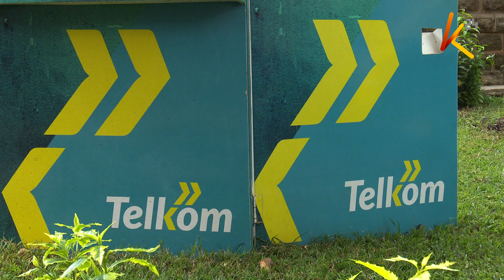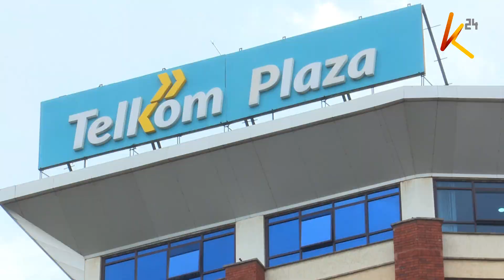Mps fear tax payers lost over sh 30 billion in the Telkom buyback saga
The government may have lost more than Ksh 30 billion shillings in the Telkom buyback saga that is currently being probed by the National Assembly involving helios investments, a foreign registered company. According to the joint committee on finance and communication, the government was allegedly duped into taking over huge debts of helios investment through its shares in Telkom. The committee has now summoned top officials from the previous government including the former head of public service Joseph Kinyua.